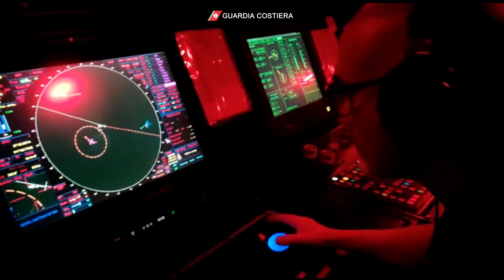LE OPERAZIONI DI SOCCORSO DA PARTE DELLA GUARDIA COSTIERA CONTINUANO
Proseguono le attività in mare della Guardia Costiera in soccorso di diverse imbarcazioni che tentano di raggiungere le coste italiane.

In queste ore le motovedette SAR CP 320, CP 322 e CP 329 della Guardia Costiera stanno intervenendo, a circa 70 miglia a sud di Crotone, per prestare soccorso a un barcone con circa 500 migranti a bordo.

Altre unità della Guardia Costiera - Nave Dattilo e le motovedette SAR CP 326 e CP 325 - stanno prestando soccorso ad altri due barconi con un totale di circa 800 migranti a bordo che si trovano, invece, a circa 100 miglia a SE di Roccella Ionica.

I soccorsi, coordinati dalla Centrale Operativa della Guardia Costiera di Roma in area di responsabilità SAR italiana, risultano particolarmente complessi per il numero elevato di persone presenti a bordo delle imbarcazioni alla deriva.

Le operazioni proseguiranno nelle prossime ore anche con l'impiego di un aereo ATR 42, di Nave Corsi e di Nave Visalli della Guardia Costiera.